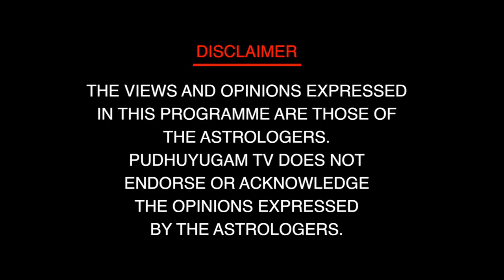சித்ரா பௌர்ணமி சிறப்பு! | நங்கநல்லூர் Dr.பஞ்சநாதன் | Neram Nalla Neram | 07/05/2020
சித்ரா பௌர்ணமி சிறப்பு!

நங்கநல்லூர் Dr.பஞ்சநாதன்
ஜோதிட நிபுணர்

Jothidar Panchanathan, Puthuyugam panchanathan,

குபேர வழிபாடு,மஹாலஷ்மி,குபேர பூஜை,மகாலட்சுமி அருள்,லஷ்மிகுபேரர்,பணம்,கடன் பிரச்சணை பணம்,முருகர் கோவில்,மருதானி மகிமை
மந்திரம்,மகாலட்சுமி மந்திரம்,மகாலட்சுமி,லட்சுமி மந்திரம்,வசியம்,ஸ்ரீ மகாலட்சுமி,லட்சுமி,சித்தர்கள் உலகம்,செல்வம்,சித்தர்கள் ,பணம்,சித்தர்கள் ரகசியம்
|தீபம் | கண்ணாடி | சூரியன் | உள்ளங்கை
| கோபுரம் | கோயில்கோபுரம் | மலைஉச்சி